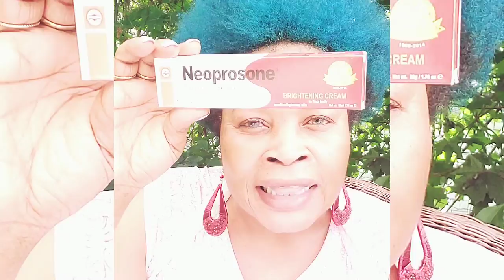HOW I GOT LIGHTER SKIN IN 20DAYS AFTER CHANGED UP PRO-MIX CREAM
best results using the mixed creams